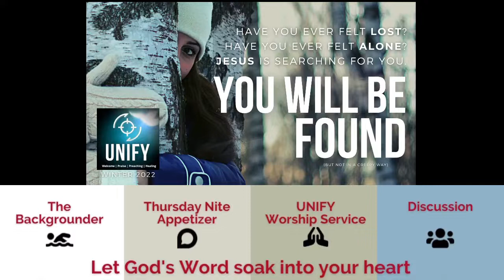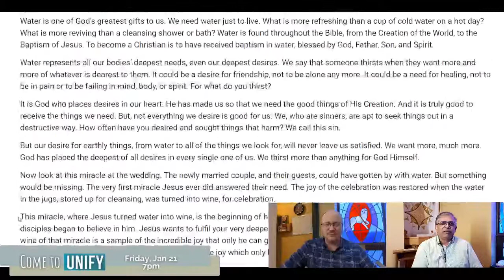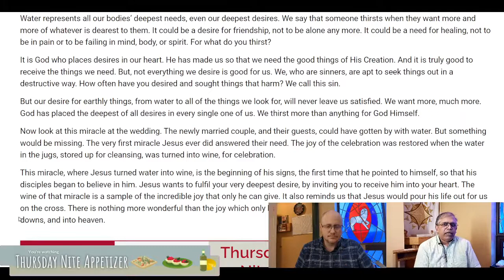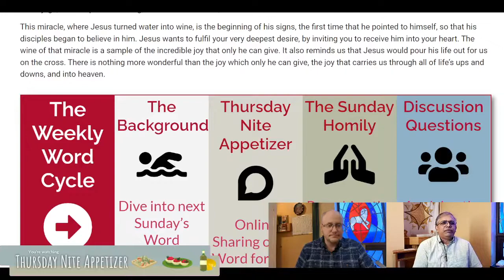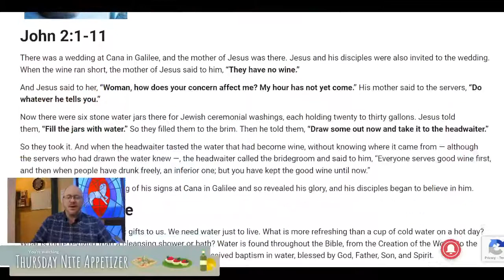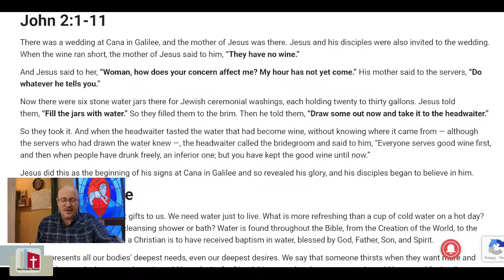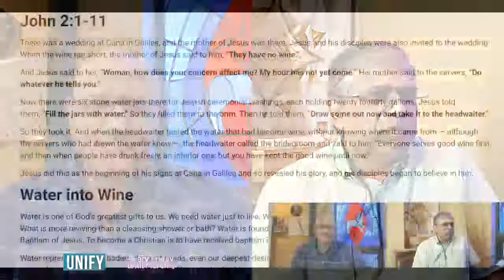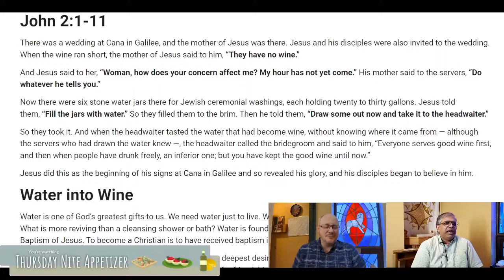Thursday Nite Appetizer - 2021-01-13